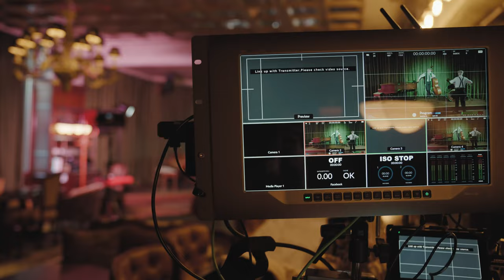Mainstage Cartel, VIZE, Reuben Gray - No Hard Feelings (Official Behind the Scenes)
Official Behind the Scenes video for 'No Hard Feelings' by Mainstage Cartel, VIZE, Reuben Gray.

The Mainstage Cartel is an Electronic Music project from eleven different artists from Germany. Together ALOTT, Anna Grey, Averro, Dario Rodriguez, HBz, Leony, NOØN, Sofía Martín, The Holy Santa Barbara, Tiscore and VIZE team up for ONE big project that will have its very own sound. We cannot wait to share all of it.

Directed and Graded by Ben Baumgarten
Producer: Steven Suska
Edited by Ben Baumgarten and Steven Suska
Prod.-Assistant: Tim Häußler
Camera: Henrik Haftenberger, Sebastian Brune, Frank Groll
Hair and Make-UP: Monica Karsai, Darja Crainiucenco, Paula Bethge
Costume and Styling: Wild Berlin
Brand Manager: Lasse Franzen
Set-Assistant: Marvin Böhmke and Cedric Pfeiffer

Set-Photographer: Leon Schleßelmann

Choreography:
Carolin Luisa
SophiaFro
CateG
Jamila Saâdani

Band:
Hans-Jürgen Schmidt
Ferenc Hejjas
Jan Gildemeister

Location: Bellboy Berlin

Tech: 25p cine support - Berlin

Lyrics:

I love to mess it up
But that don’t mean that I’m messed up
I get so high so sometimes it’s not enough
But that don’t mean I’m not enough (not enough)
And I’m up and I’m up all night
Planning my bad decisions
Trying to keep it off my mind
No I can’t no I can’t no I can’t rewind
The way that I‘ve been living
Trying to keeping it off my mind
We got no hard feelings
We got nothing to hide
We gonna keep believing that we’ll be alright
And if it don’t work out at least we had the time of our lives
We don‘t
I wanna celebrate
Stay up all night and make mistakes
I wanna chase the sun and watch it fade
Before it gets to late (gets to late)
We don‘t